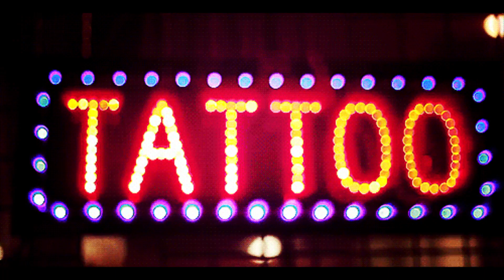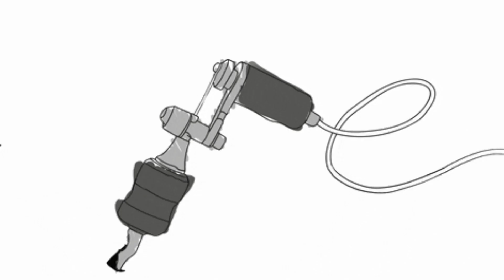R.I.P Heavy Metal -Tattoo- Clay Ai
Enter the electrifying realm of "R.I.P - Heavy Metal Tattoo," the latest music video collaboration from Clay, the visionary behind Conspiracy Music. This visually stunning production merges the raw power of heavy metal with the intricate artistry of tattoo culture, creating a sensory experience that transcends boundaries.

Set against a backdrop of pulsating rhythms and thunderous riffs, the music, crafted using a cutting-edge AI program, takes listeners on a sonic journey through the depths of metal's soul. Each chord strikes like lightning, while the vocals, delivered with primal intensity, beckon the audience to join in the rebellion against conformity.

Through the collaboration with Dead Tone Records, Clay has released his groundbreaking Clay Ai music, pushing the boundaries of creativity and technology. His music not only captivates listeners with its mesmerizing melodies but also showcases the limitless possibilities of AI in the realm of music production. With a futuristic approach to sound and a partnership with Dead Tone Records, Clay is paving the way for a new era of musical exploration.

Conspiracy Music is delighted to announce a collaborative venture with Chad Freeman and the Headphones and Microphones Facebook group every Friday. The live sessions will feature both guitar performances and community videos, accompanied by engaging interactions with the chat and the customary banter. Additionally, we may share links from the chat, particularly from our valued community members.

For further engagement, you can connect with @chadfreeman and explore the HaM Facebook group

Join the Conspiracy Music Discord community at this link for more interactive experiences

We would like to emphasize our commitment to adhering to copyright laws. This doctrine permits limited use of copyrighted material for purposes such as commentary, criticism, news reporting, research, teaching, or scholarship. Civil law jurisdictions have their own set of limitations and exceptions to copyright.